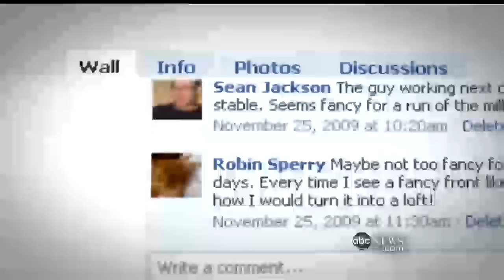Too Much Tech for Kids?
The average kid spends seven-and-a-half hours a day engaged with technology.